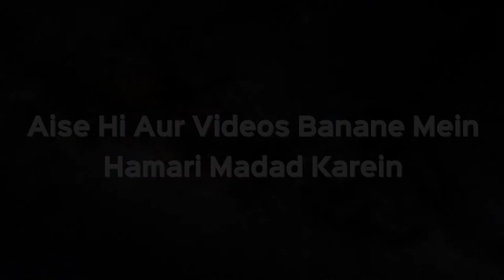Agar Koi Shakhs Ki Beemari Dua Se Theek Nahi Ho Rahi Toh Aur Kya Raasta Hai? | Shaikh Kifayatullah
Agar Koi Shakhs Ki Beemari Dua Se Theek Nahi Ho Rahi Toh Aur Kya Raasta Hai? | Shaikh Kifayatullah Sanabili | iPlus TV